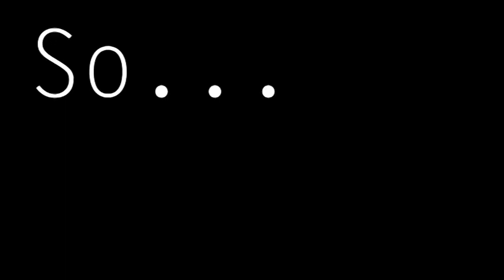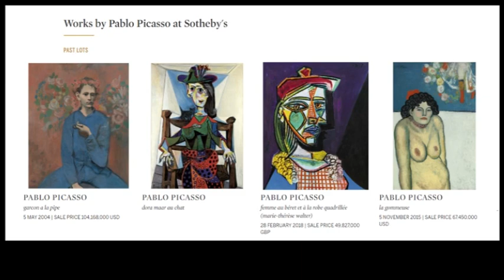Pablo Picasso Part 2- Understanding Modern Art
In the second and final part of our look at Picasso we try to hone in on his importance and continued relevance to the world of modern art. In this part we touch on his political leanings, his many public relationships and his ever growing cult of  celebrity. And maybe even have a look at a painting or two

In our first part we discussed the early life and works of Picasso, his rise to cultural dominance  and the often repeated yet always relevant cultural impact of Cubism, all in the pursuit of one simple question.  Was Picasso the greatest artist of the 20th century?
So, is he? well, maybe. Cubism is pretty good and all. But there was another factor at play, one which from this point in Picasso's life  onwards would become ever more dominant. His fame. The acclaim he received for his  paintings would see Picasso become a household name and  elevate his notoriety to levels previously only achieved by kings and genocidal warlords. And all this fame was seemingly from  just a few paintings. Well, it wasn't just a few. It was quite a lot of very expensive paintings. Picasso sold a lot of work and commanded very high prices after his rise to fame with cubism. He sold work to influential long time clients like The Steins and Peggy Guggenheim, as well as the rich and famous in general. After cubism his "brand" as THE modern painter became solidified, and the myth of Picasso as the master of modern art  spread far and wide.